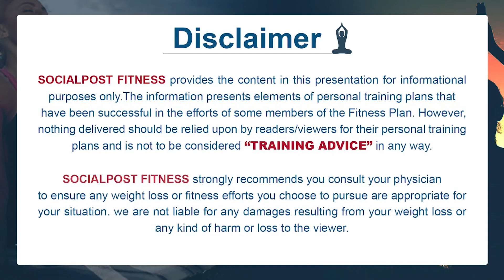How To Keep Your Eyes Healthy? | Yoga For Eye Problems | Yoga To Improve Vision | Socialpost Fitness